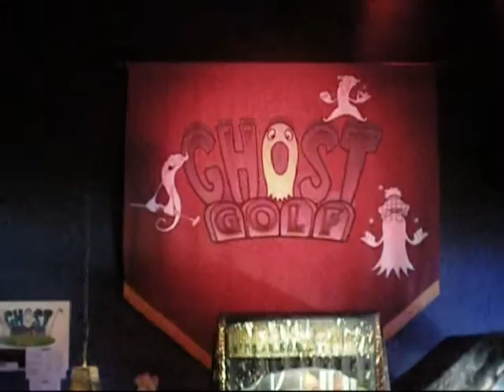Ghost Golf 2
Ghost Golf, Minature Golf in a haunted graveyard, Spooky fun for the whole family.